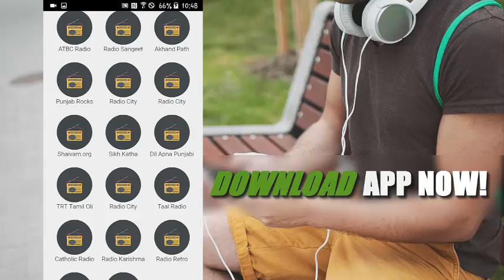FM Radio India all Stations, All Indua Radio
Hi how are you next I want to show you in less than two minutes, simply control this application Fm Radio India All Stations: All Indua Radio without having to deal with the jam of your application with less difficulty in the reproduction of Indua Radio stations.

Because believe us we have noticed these two problems often and that in this application Burundi radio we have prepared it with great care, so that finally you can enjoy your radio stations with fewer problems, finally find a great application without having to install and uninstall constantly on your mobile phone, and we can tell you that this is the best application, compared to those who are out there, having the best design and ease of use.

Look at us we have developed applications of different themes since 3 years ago and believe us, we know well of everything that happens in the world of applications to trial and error we know all about the limitations and problems of other applications whether radio or image or any other.

Now all this is what we want is that you can have a unique experience using our Fm Radio India All Stations application: All Indua Radio, we will add more features that you will surely love and want to use it every day. We can show you how entertaining this application can be for you.

Look what we are going to do for you is to give you this application of Indua Radio Fm 100% free because we want to demonstrate without compromise the use of our application, and the only thing you must do to get it on your cell phone is download it now.

By downloading our Indua Radio Fm application, you can quickly enjoy the radio stations it contains and other different functions that you can use today that are used by demanding users from all over the world. And now you can use them quietly.

Because it also has happened to me that I download a mobile application and they do not offer me more than what I need daily, like for example a QR Scanner that basically is very usable utilities that could help you.

We have had bad experiences with different applications and that is why we are here to change that and give you the best, so that you finally avoid failures when you are listening to your favorite station of Fm Radio India All Stations: All Indua Radio also within the application you can Share it with all your friends or family.

We say goodbye to you hoping you can download our application of Indua Radio Fm online on your cell phone right now! Fewer failures more functionalities that you enjoy !!.